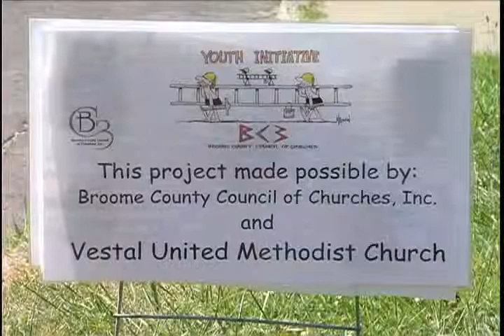Ramp It Up Program at BC3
Ramp It Up Program at the Broome County Council of Churches